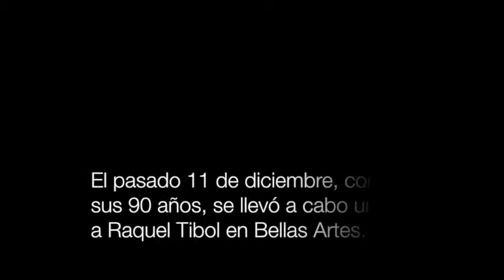En su homenaje, Raquel Tibol defiende el petróleo, critica al lider de copetito y alaba a AMLO